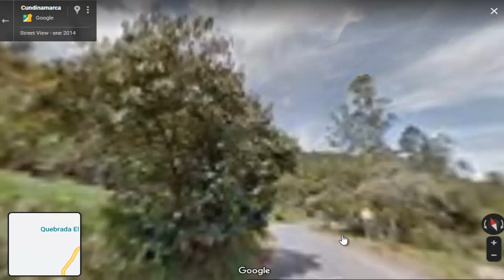Laguna Del cerro En Macheta Torismo Por Los Pueblos Manta Cundinamarca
Canal Oliver Yotu: Si te apasiona el mundo del campo y la cría de animales, este es el canal perfecto para ti. Aquí encontrarás videos dedicados a mostrar la vida de los campesinos y ganaderos, así como sus técnicas y estrategias para lograr una producción sostenible y de calidad. Aprende todo sobre la cría de animales y la producción de carne, leche y otros productos derivados de la ganadería. Además, podrás conocer historias inspiradoras de productores que han logrado un éxito en la cría de animales y la gestión de sus fincas. Esta Laguna enmarca Los hermosos paisajes de la region Laguna Del cerro En Macheta Torismo Por Los Pueblos Manta Cundinamarca Cerro La petaca
Para negocios por internet visite mi pagina web
Estados Unidos de America La Casa Blanca de USA

Oliver Yotu Historias OliverYotu oliveryotu Oliver Yotu